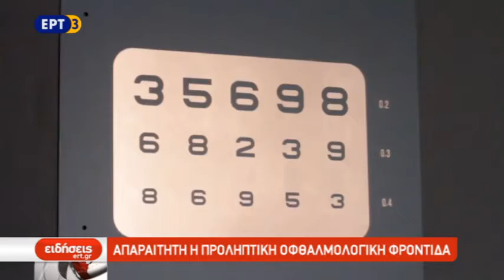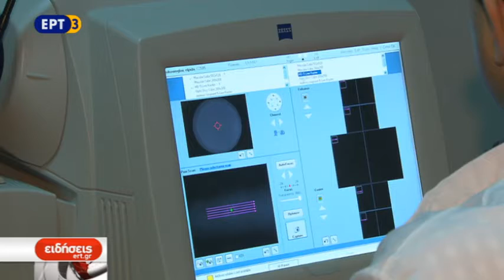Απαραίτητη η προληπτική οφθαλμολογική φροντίδα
Την ανάγκη οργανωμένης προληπτικής οφθαλμολογικής φροντίδας από μικρή ηλικία επισημαίνουν τόσο η Oμοσπονδία Ελληνικών Οφθαλμολογικών εταιριών όσο και η ελληνική εταιρία παιδο-οφθαλμολογίας και στραβισμού. Είναι χαρακτηριστικό ότι το 80% των παθήσεων που οδηγούν σε μόνιμη βλάβη της όρασης θα μπορούσαν να θεραπευτούν εάν είχαν διαγνωστεί έγκαιρα.

Ρεπορτάζ: Χριστίνα Συμεωνίδου